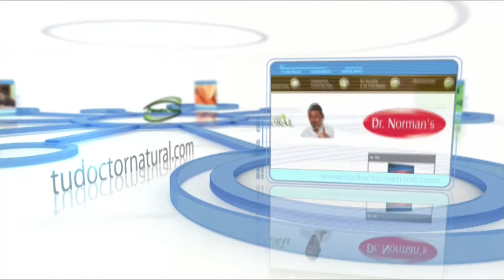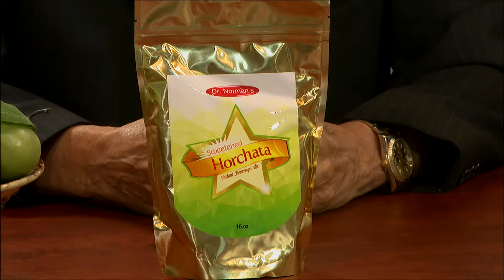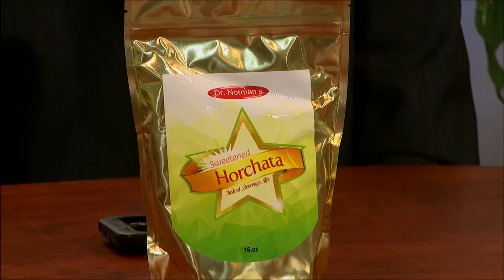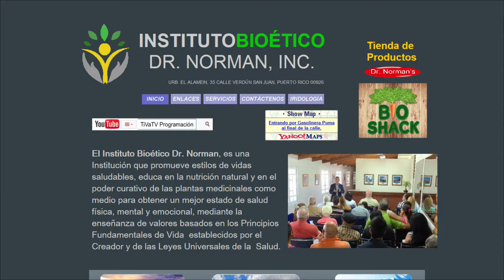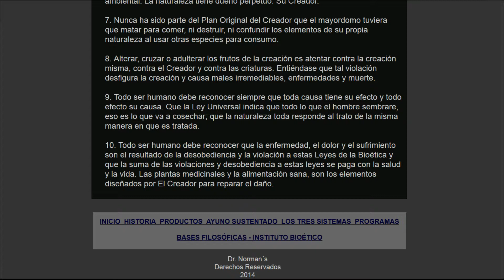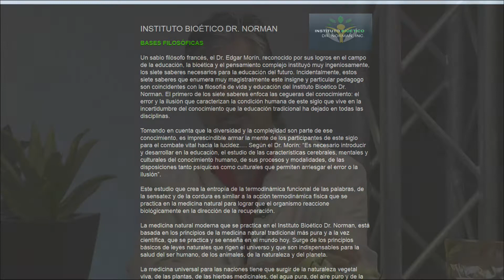Alternativa Natural 08-05-14 (01)